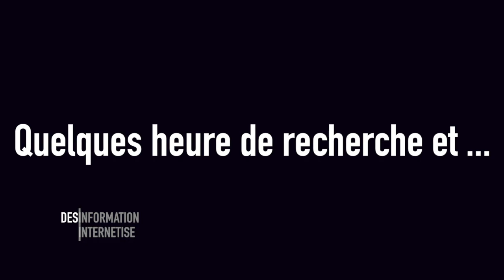Le seul JT qui parle d'un drogué qui devient maire ! -- Désinformation Internétisé Ep14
VOILA ! JE PARLE D'UN DROGUE QUI DEVIENT MAIRE ... PUIS JE VAIS PRENDRE DES VACANCES POUR RENOUVELER LA CHAÎNE !

Liste d'émissions :
-Tous les mercredis (si j'arrive) : Désinformation Internétisé
-1er vend : Les trucs expliqués en quelques secondes
-2e ven : Moment de sexe
-3e ven : Draw My Fuckin* Life
-4e ven : Le papier !
-5e ven (ou le suivant, enfin bref...) : Best of de la chaine